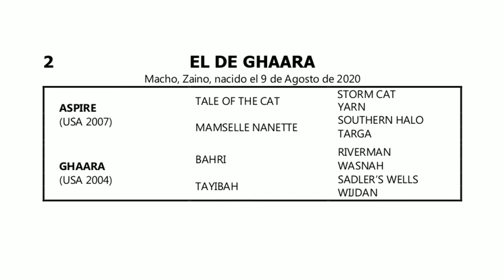2 EL DE GHAARA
Gran Venta Septiembre 08 - Productos 2020

✔️Remate Jueves 08 de Septiembre

✔️ Pre-Ofertas del Martes 06/09 desde las 10 hs al Jueves 08/09 hasta las 13 hs. (sin prórroga)